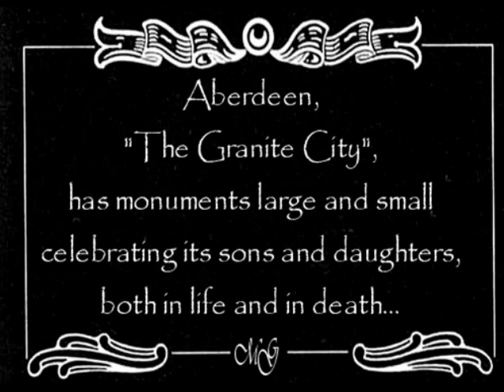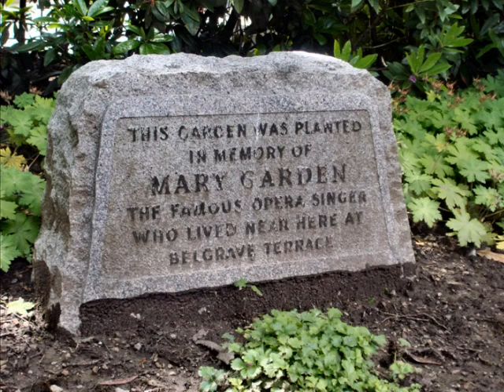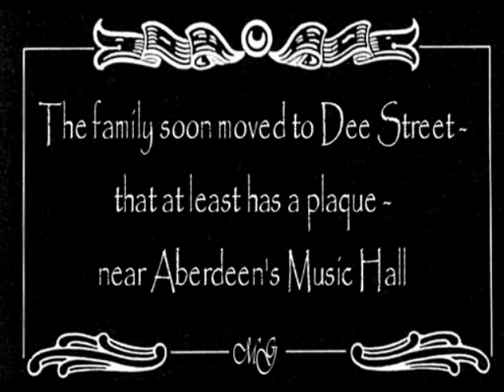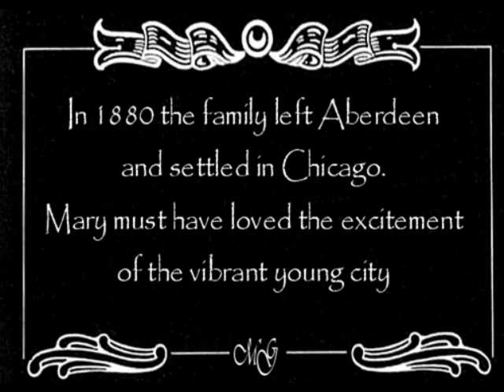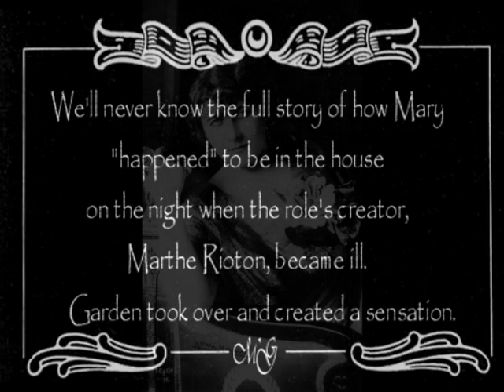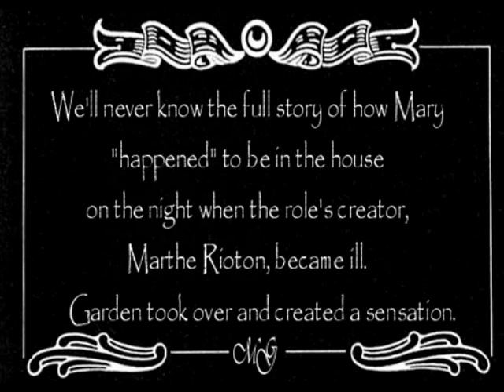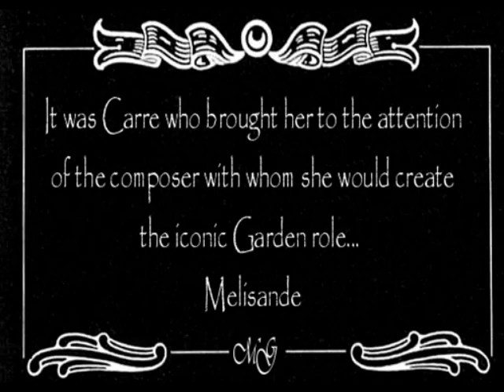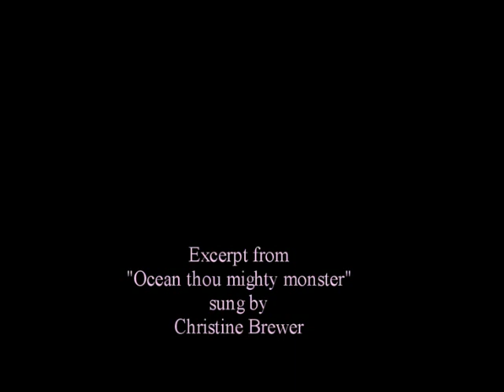Mary Garden - Aberdeen's Forgotten Diva:1 of 3